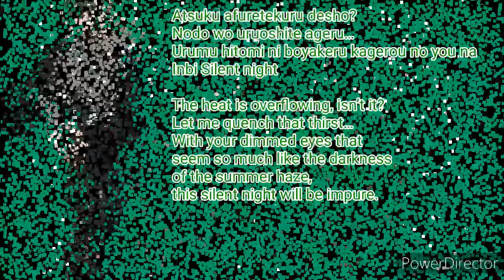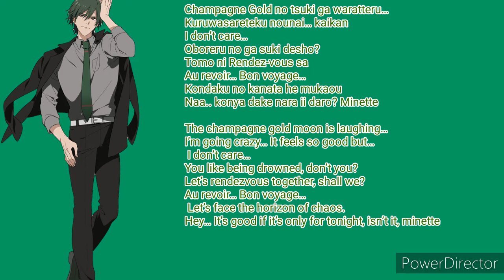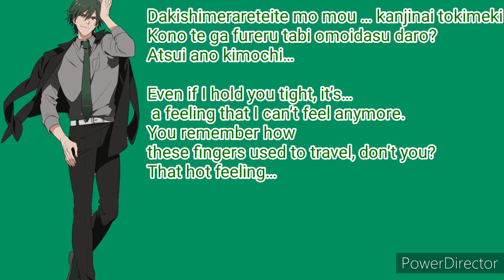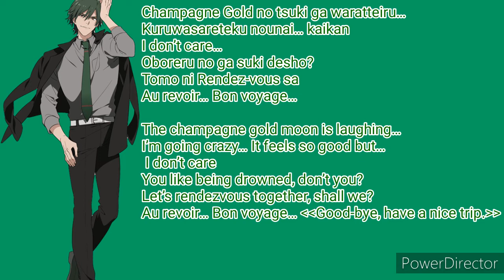Rendez-vous eng and romiji lyrics